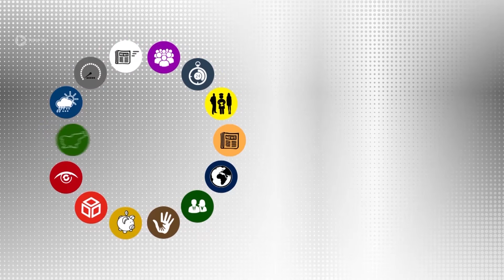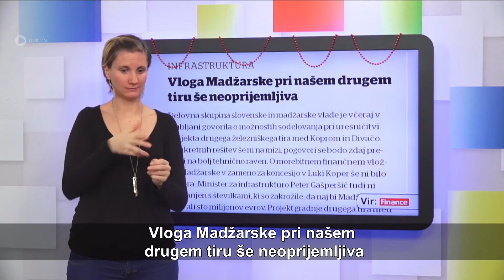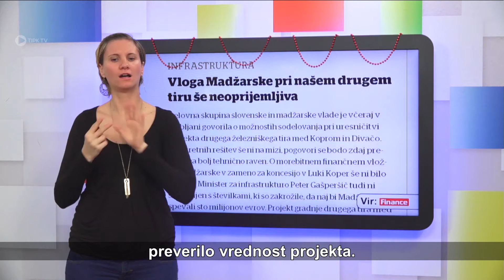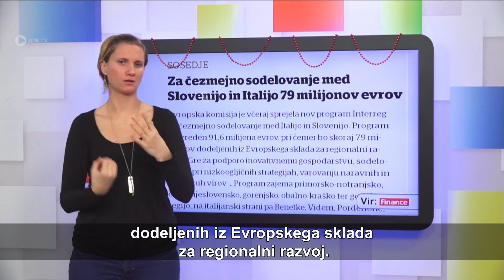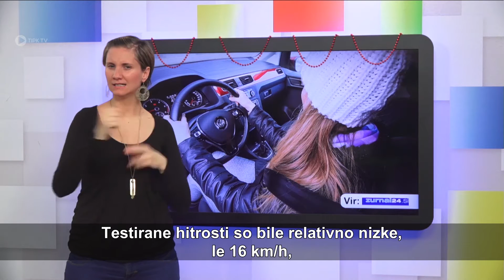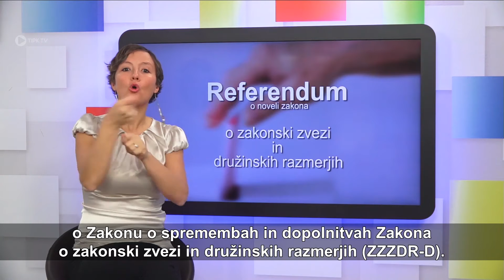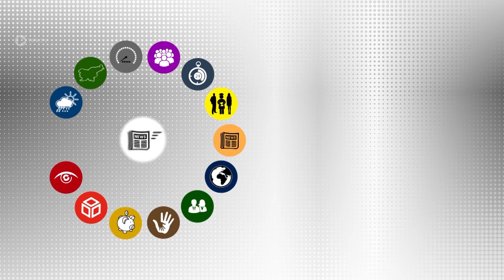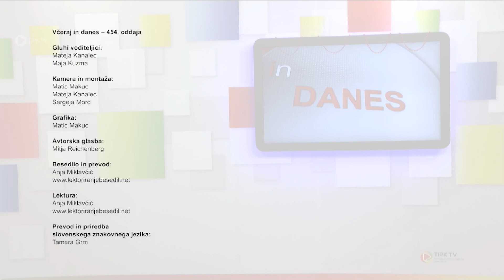Včeraj in danes - 454. oddaja